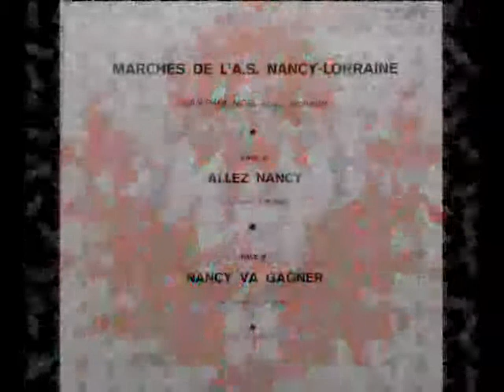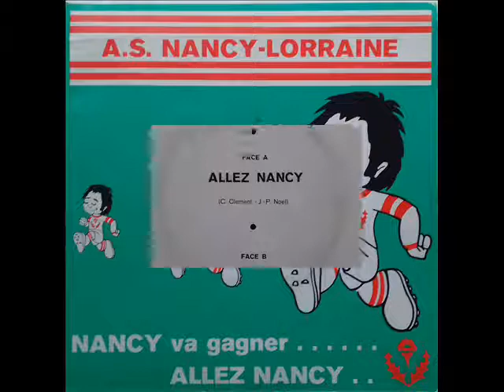Nancy va gagner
Par Jean-Paul Noël et son Orchestre.